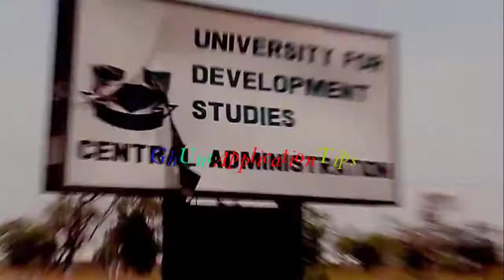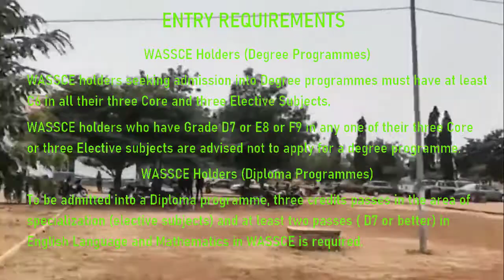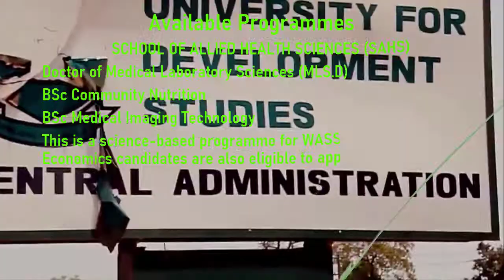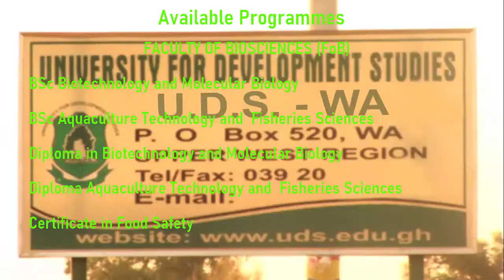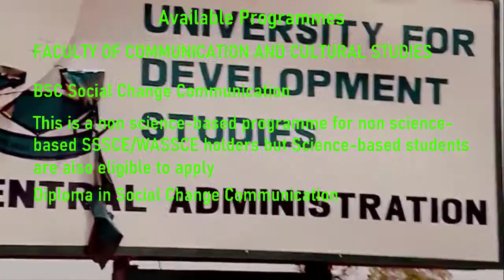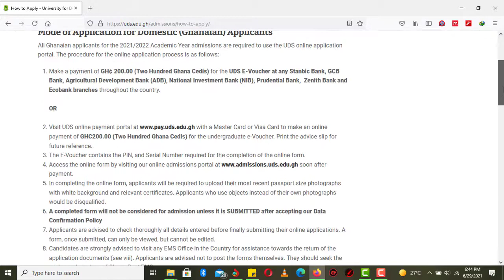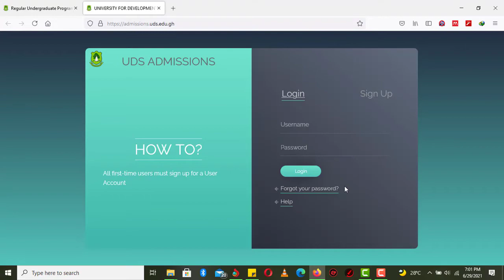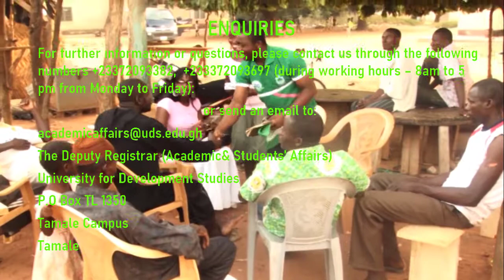Admssions Tips 2021, University for Development Studies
The University for Development Studies has officially advertiesd for the 2021/2022 academic year. Get to know the application steps , available programmes and entry requirements in gaining admissions to this prominent university.